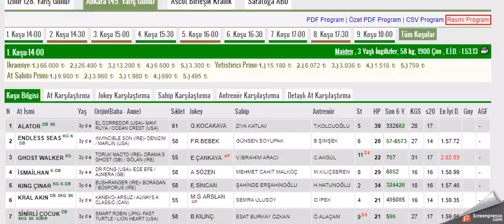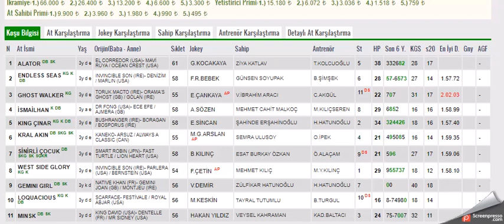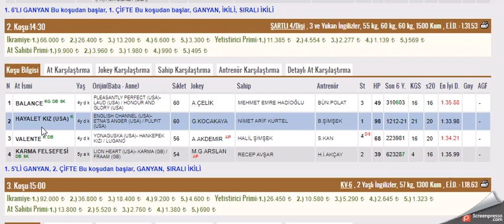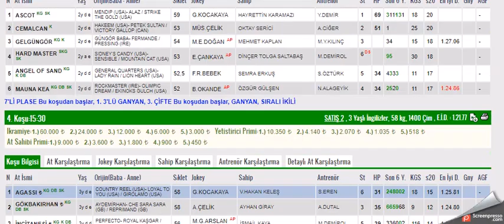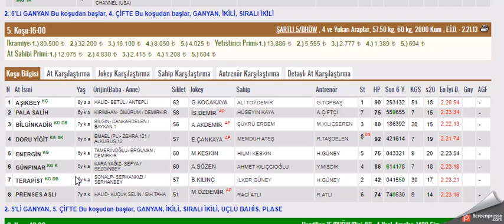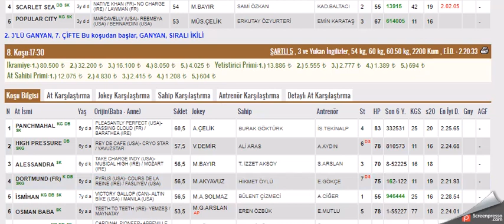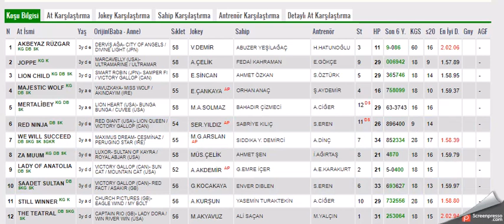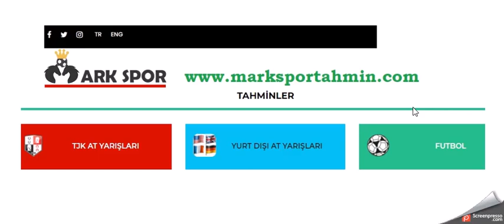24 TEMMUZ 2021 ANKARA 1. VE 2. ALTILI GANYAN TAHMINLERI-TJK AT YARIŞLARI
#24 TEMMUZ 2021  ANKARA  6'LI GANYAN TAHMİNİ
#24 TEMMUZ 2021  ANKARA  6'LI GANYAN TAHMİNİ Yabancı, at, yarışı, tahminleri,
#24 TEMMUZ 2021  ANKARA at yarışı tahminleri,
#24 TEMMUZ 2021  ANKARA Çarşamba cuma Pazar  KOCAELİ altılı ganyan tahminleri,
tjk 24 TEMMUZ 2021 ANKARA at yarışı yorumları,
#24 TEMMUZ 2021  ANKARA altılı ganyan yorumları,
#24 TEMMUZ 2021  ANKARA altılı tahminleri,
#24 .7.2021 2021  ANKARA Cumartesi pazar cuma     akşam at yarışı tahminleri,
#24 TEMMUZ 2021  ANKARA cumartesi pazar  çarşamba cuma pazar  KOCAELİ  altılı ganyan yorumları,
# ANKARA KOŞULARI,
AKŞAM YARIŞLARI,
yabancı yarışlar,
tjk yabancı,